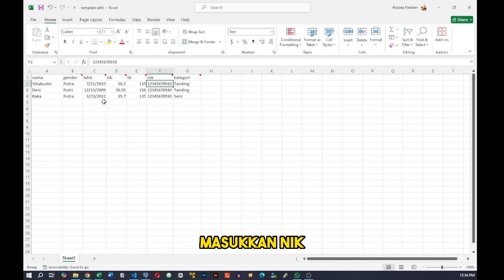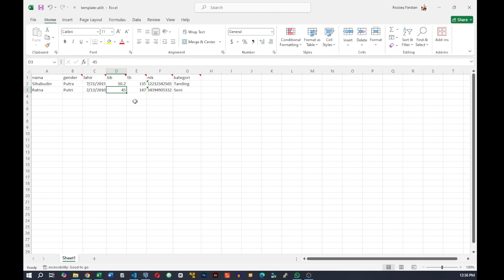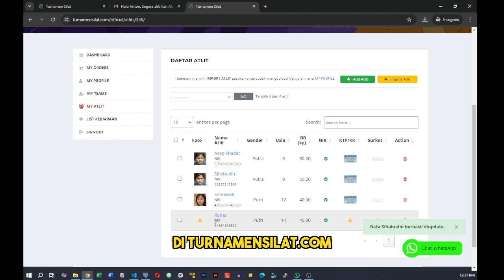Import Data Atlet via Excel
Cara Import Data Atlit melalui File Excel